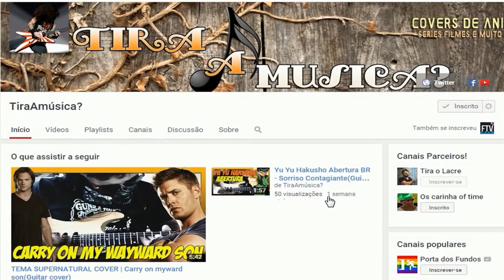#04-Yu-Gi-Oh! Millennium Duels | Enfrentando o bandido!(PT-BR 1080p)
↓Informações úteis!^^↓

●Não se esqueçam de: Curtir ✔Comentar ✔Compartilhar ✔Inscrever-Se ✔

✔Participe do grupo de divulgação no facebook se você tiver um canal.